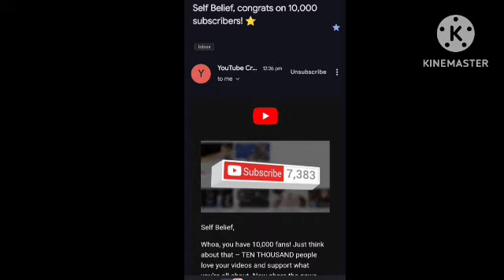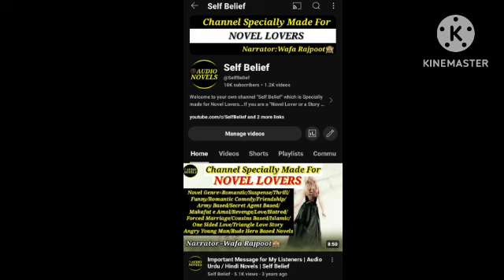Surprise🥳| Alhamdulillah for 10K Subs| Upcoming Surprise Novel | Self Belief | Urdu Novels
thankyou so much mere Azeez listeners

Narrator~Wafa Rajpoot